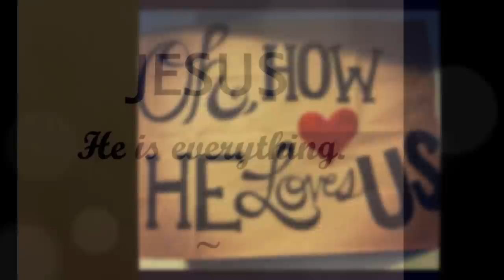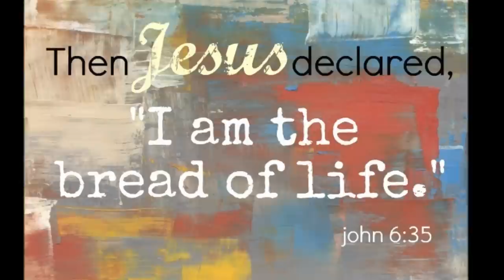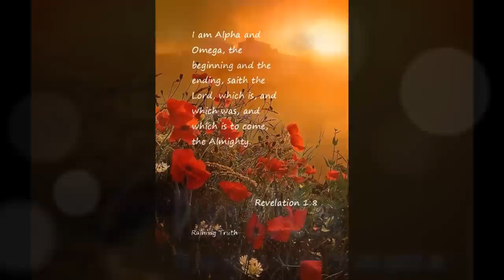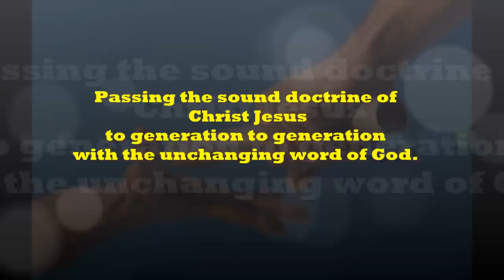Tamil Christian Song - Sthothiram Seivenae - ஸ்தோத்திரம் செய்வேனே -இரட்சகனை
Tamil Christian Song - Sthothiram Seivenae - ஸ்தோத்திரம் செய்வேனே -இரட்சகனை  - Tamil Keerthanaigal
Stothiram seivene Lyrics
ஸ்தோத்திரம் செய்வேனே -இரட்சகனை
ஸ்தோத்திரம் செய்வேனே (2)

பாத்திரமாக்க இம்மாத்திரம் கருணை வைத்த
பார்த்திபனை யூத கோத்திரனை,என்றும் -  ஸ்தோத்திரம்

1.அன்னை மேரி சுதனை - புல் மீது
அமிழ்துக்கு  அழுதவனை
முன்னணை மீதுற்ற சின்ன குமாரனை
முன்னுரை நூற்படி,இந்நிலத் துற்றோனை -ஸ்தோத்திரம்

2.கந்தை பொதிந்தவனை -வானோர்களும்
வந்தடி பணிபவனை,
மந்தையை கானந்த மாட்சியளிதோனை,
வான பரன் என்னும் ஞான குணவானை - ஸ்தோத்திரம்

3.செம்பொன் னுருவானைத் -தேசிகர்கள்
தேடும் குருவானை
அம்பர மேவிய உம்பர் கணத்தோடு
அன்பு பெற நின்று,பைம் பொன் மலர் தூவி -ஸ்தோத்திரம்
Sthothiram seivene - ஸ்தோத்திரம் செய்வேனே - Old Version. ... Credits : Jollee Abraham-Gospel Hits-Volume 1